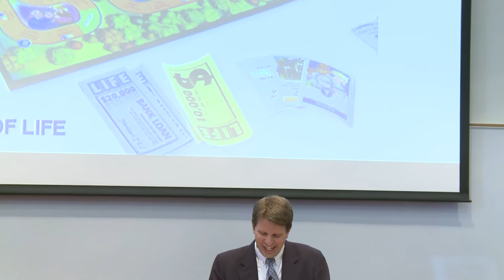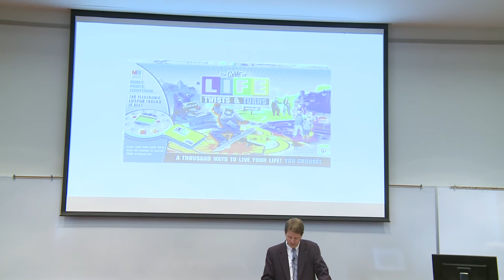David Setran | "Spiritual Formation in the Emerging Adulthood Years." (03/17/2016)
March 17, 2016 • Dr. David Setran, newly appointed Price-LeBar Professor of Christian Formation and Ministry, delivers his inaugural lecture.